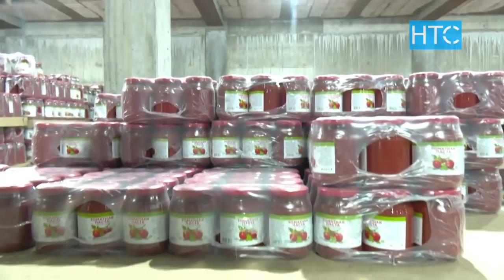Кыргызстан - страна потребителей чужой продукции? / Итоги недели / НТС